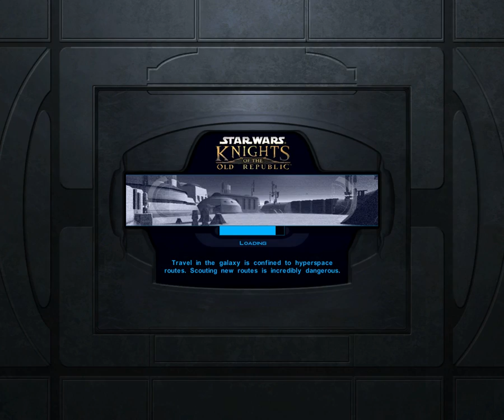SW: KOTOR végigjátszás (HD) - 27. rész (Buckalakók)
Ebben a részben megtalálom a buckalakók bázisát és egyezségre jutok velük (vagy mégsem?). Aztán nyomára akadunk a krayt dragon-nak is, ami megpróbálunk levadászni majd összefutunk egy régi ismerőssel.
Vásárolj játékokat a legjobb áron és támogass engem is úgy hogy nem kerül számodra semmibe!